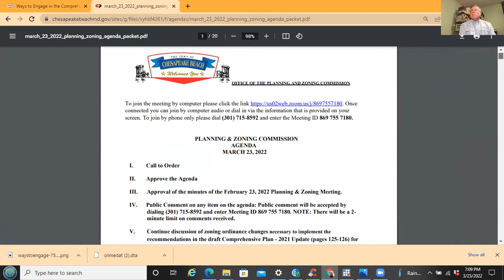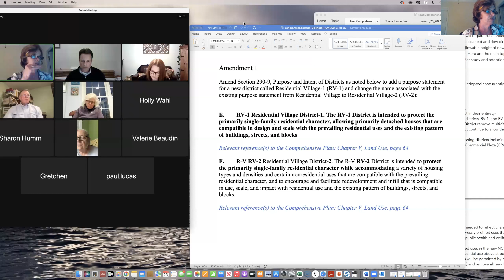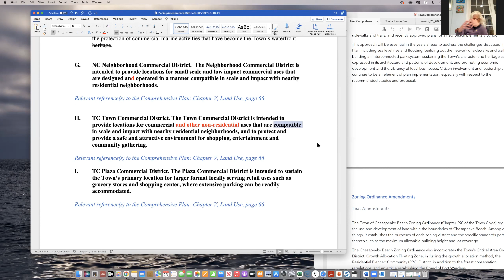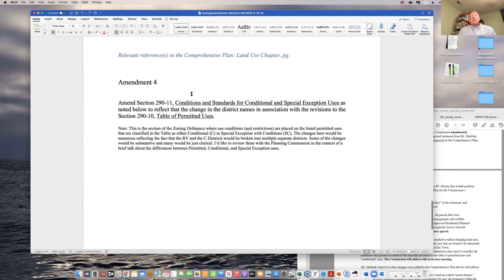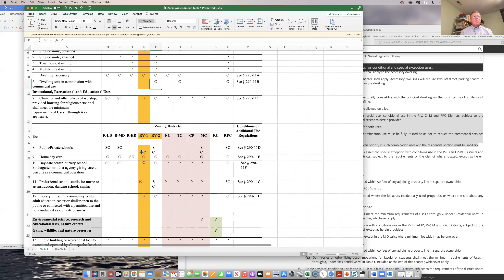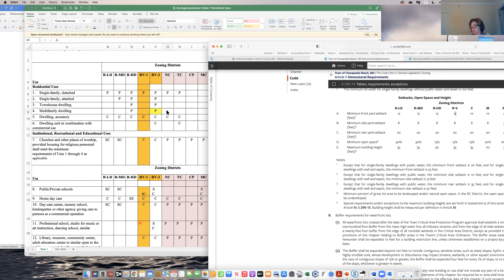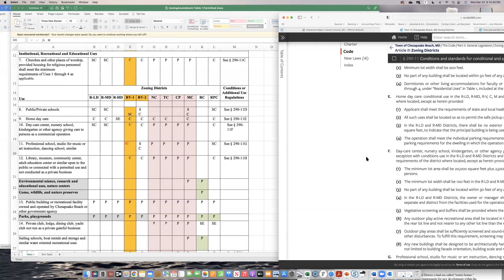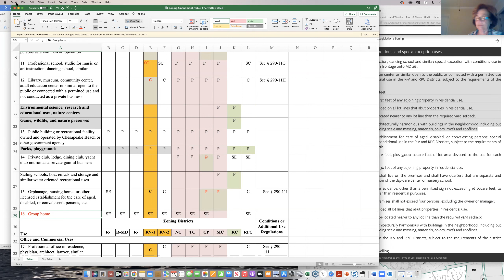March 23, 2022 Planning & Zoning Commission Meeting